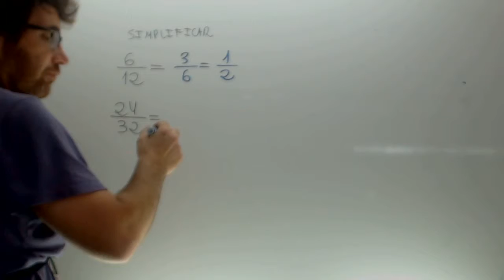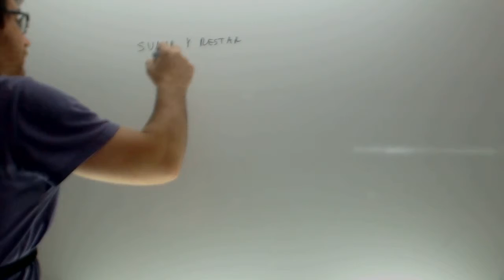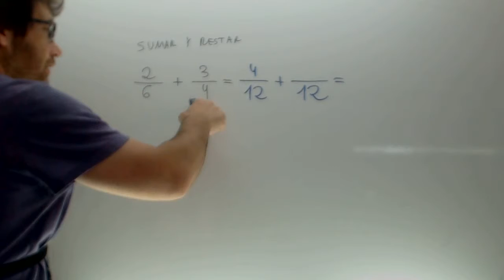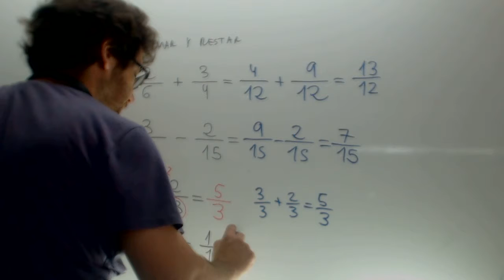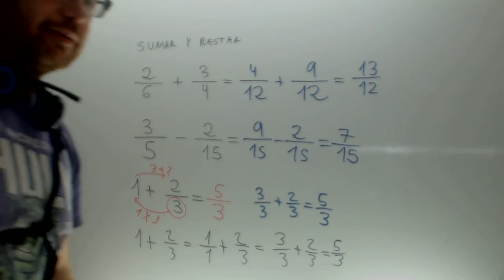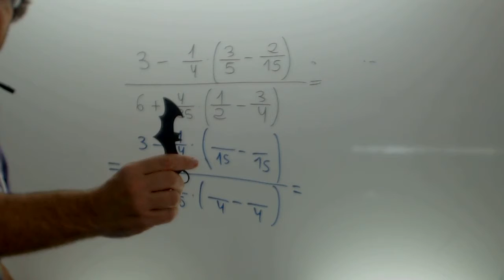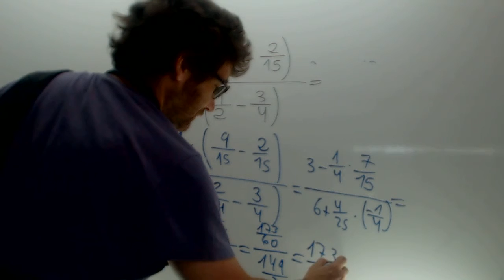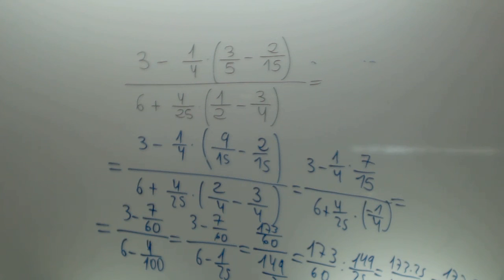Repaso fracciones Matematicas 3 ESO Academia Usero Estepona